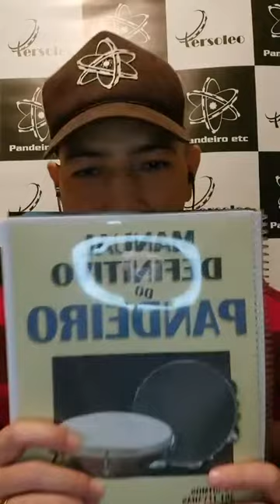MARCUS BU I Bate-papo de Pandeiro etc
Live - Bate-papo sobre Pandeiro etc, entre Leonardo Persoleo e Marcus Bu no Instagram @pandeiroetc no dia 20/07/2021
Facebook: Grupo Pandeiro etc- estudos, técnicas, cursos e troca de idéias